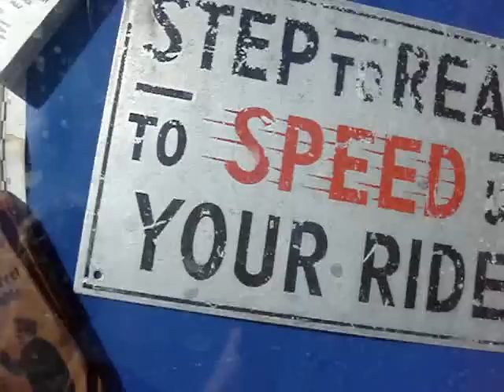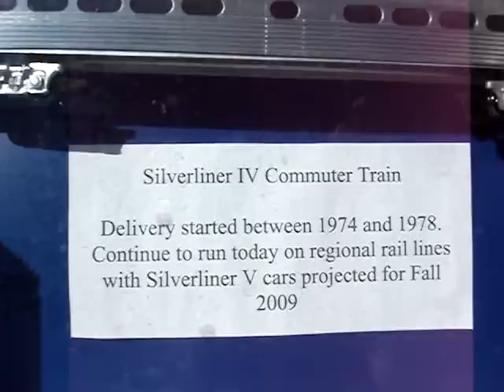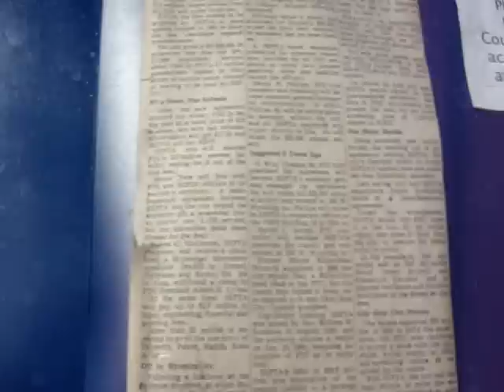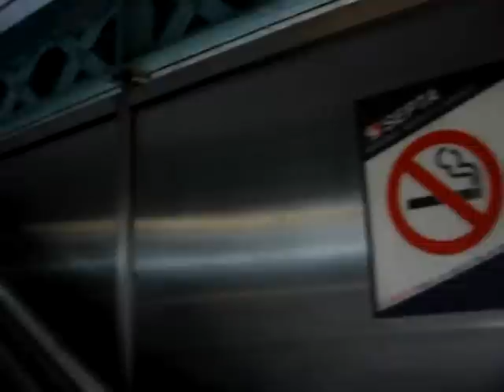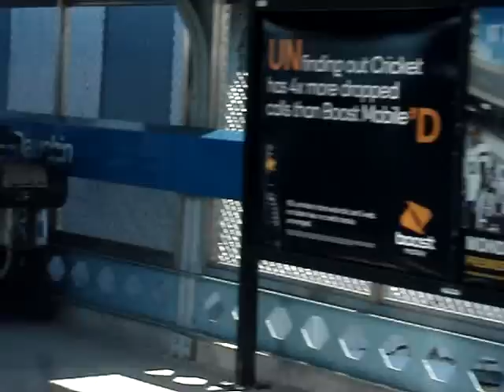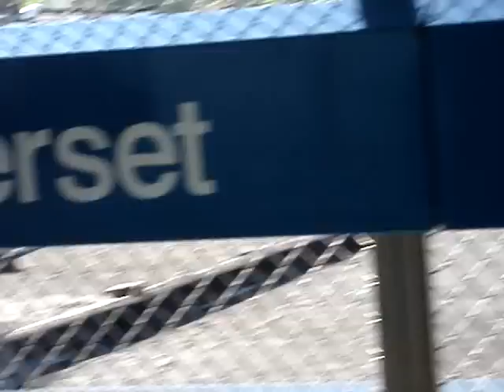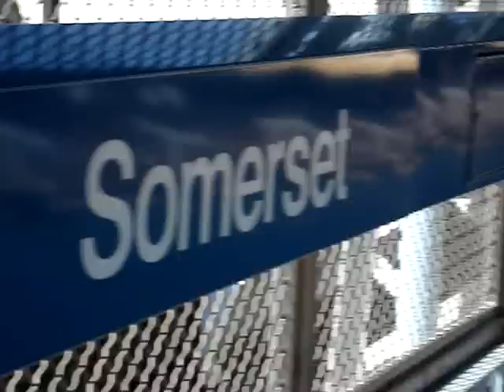Septa Historical Artifacts & Ride the Oldest Philly Subway the MFL 07 06 09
See some Old Septa Historical Artifacts & Ride the Oldest Philly Subway, the MFL on 07/06/09. In the Front Car!